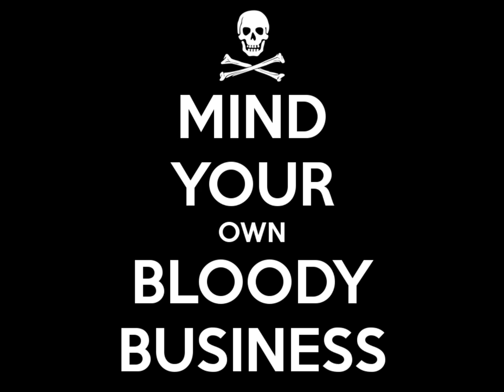My war song a remix with ludovico - Titel Go and die make me rich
Yugoslavia, Ukraine, South Chinese Sea... and so on. My lyrics: The father and mother are crying, the son is dead, now. They say go to Ukraine, go to the South Chinese Sea. We must defend the good. Go and die, we need more money. Go children to Ukraine, go children to China, go children to Yugoslavia and die. We need more money, we need more, we need more. We will swimm in money while you are dying and this is modern and yeah it is, a modern and bloody business at the expense of you. Go and die, make me rich, go and die make me rich. Go and die, make me rich. We will arouse another war. Go and die, make me rich. We will arouse a new war. Go and die, make me rich. I will arouse a new war. Go and fight in Yugoslavia, destruction, destruction, destruction, yeah yeah yeah come on and kill. You must go to Ukraine, you must go you must go to Ukraine, you must go to China.

P.S. Copying and spreading anything from my video or the song is prohibited. Observe th law or I will report you to the police and inform the websites.

I devote this song to the refugees.